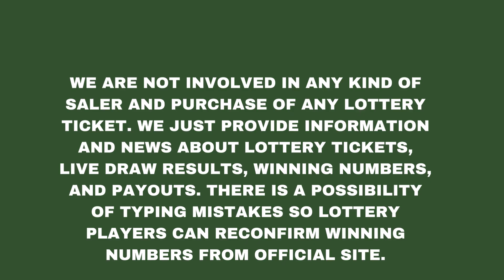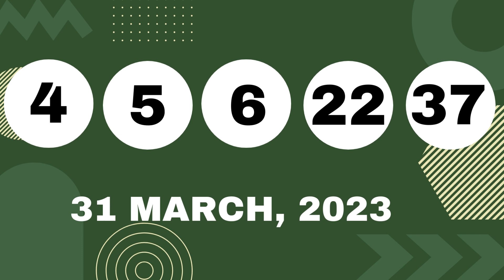Ohio Evening Lottery Drawing Results - 31 Mar, 2023 - Pick 3 - Pick 4 & 5 - Powerball -Classic Lotto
Today March 31, 2023, Find here uploaded Ohio Lottery Results, Top payouts, and winning numbers for today and past 30 days in this video. These Ohio Lottery are draw at evening time.

The Ohio Lottery live draw results are released in Evening daily at 7:29 p.m., ET. by The Ohio Lottery Commission.

Find in this post Pick 3 Midday, Pick 3 Evening, Pick 4 Midday, Pick 4 Evening, Pick 5 Midday, Pick 5 Evening, Rolling Cash 5, Classic Lotto, Lucky For Life, Powerball, and Mega Millions live drawing lottery results, jackpot prizes and winning numbers for today March 31 2023, past 30 days.

Check here past 30 days Ohio Lottery results history.